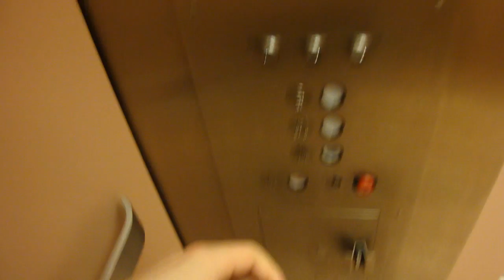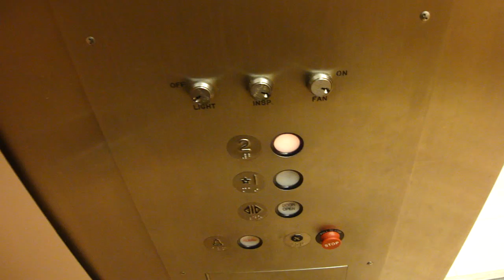Vintage Otis Hydraulic Elevator at Macy's North DeKalb Mall Atlanta (Low Oil)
Riding a nice vintage Otis hydro elevator with PTL fixtures at the Macy's in North DeKalb Mall. Too bad it's low on oil.